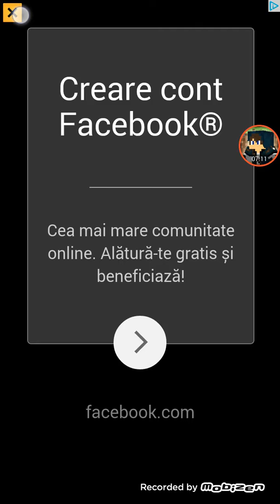Episodul 14 din case opener